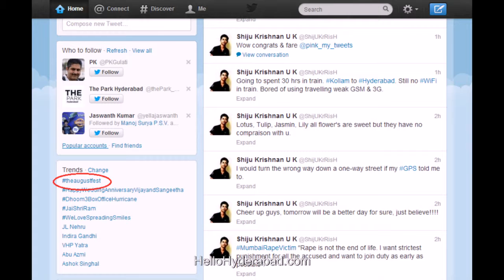August Fest, Celebration of Arts and Entrepreneurship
Recently held August fest, the brainchild of "ESD Startups" also popularly known as "Eat, Sleep, Drink Startups!" consisting of a like minded group of people with an immense passion for entrepreneurship, turned out to be a celebration of the arts and entrepreneurship at Indian School of Business.